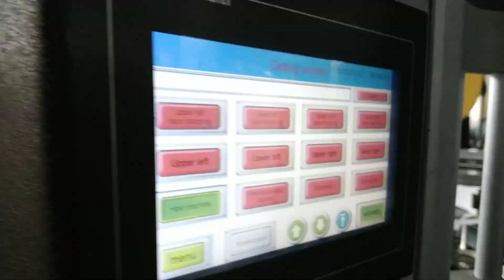ATJ540 Simple type Automatic corner pasting machine, test run before shipment